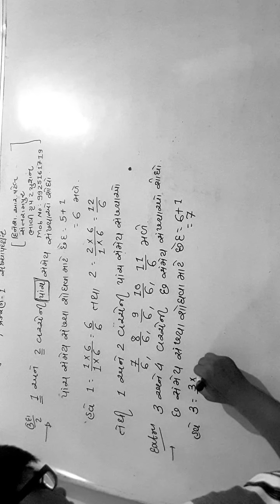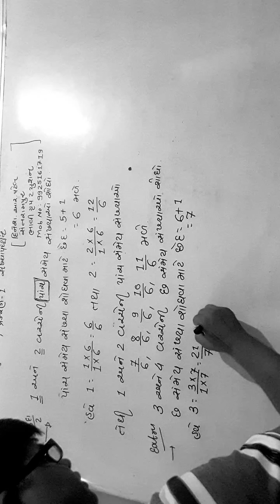Std :9 Maths gujarati midium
Part:1 chapter:1(Bhavi group sant rampur)